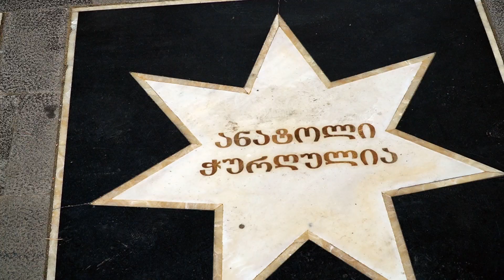ანატოლი ჭურღულია "სიზმარშიც გხედავ"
საქართველოს სახალხო არტისტი: ანატოლი ჭურღულია
მ.ბალანჩივაძის სახელობის ცენტრალური სამუსიკო სასწავლებელის
პედაგოგთა სიმებიანი სასწავლებელი
ლექსი:ამრიდონ ჩეგიანი
მუსიკა:ნუკრი კარკაძე
არანჟირება და ვოკალი:ერეკლე დიდია